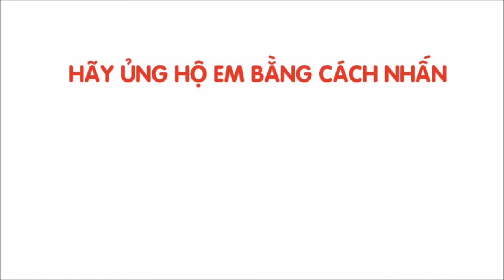[Thanh Hóa quê tôi] BÍ ẨN THÀNH NHÀ HỒ xây dựng trong 3 tháng \ Ý VŨ TV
Cùng Ý Vũ TV khám phá Bí ẨN thành nhà Hồ xây dựng trong 3 tháng thì xong như nào nhé,
Đây là di sản văn hóa đã được tổ chức di sản văn hóa thế giới UNESCO công nhận